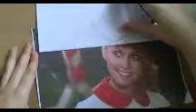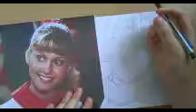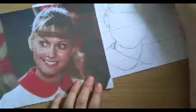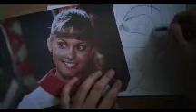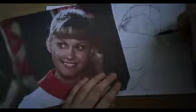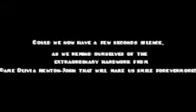How to draw Sandy from Grease! RIP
I hope 🤞 you enjoy the video! Sorry the quality of the video is a bit fussy I couldn't upload it because of the storage!

Musician: Xuxiao

Musician: @iksonmusic

Musician: @iksonmusic

Musician: @iksonmusic

Musician: @iksonmusic

Credit:

Google for images